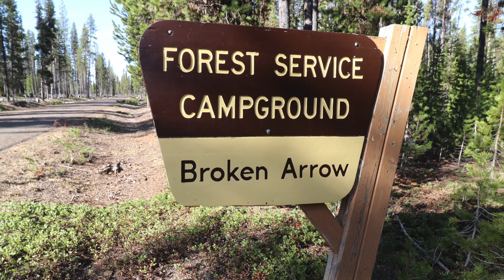Broken Arrow Campground - Umpqua National Forest, OR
Sign up to get a Broken Arrow campsite availability alert with Campsite Assist

Broken Arrow Campground has 218 campsites and is located next to Diamond Lake in the Umpqua National Forest. Three group campsites are also available.  Campsites can accommodate tents, trailers and RVs (up to 32 feet). Each site also has a table, fire ring and grate.

Campground amenities include drinking water, flush toilets, showers, trash collection, a dump station and boat ramp. Firewood is also available for purchase from the camp host.